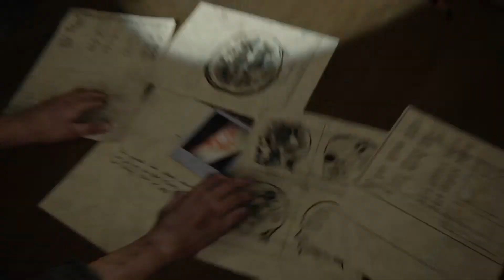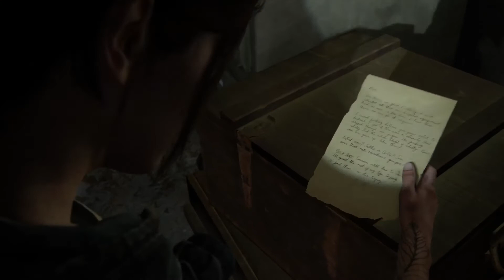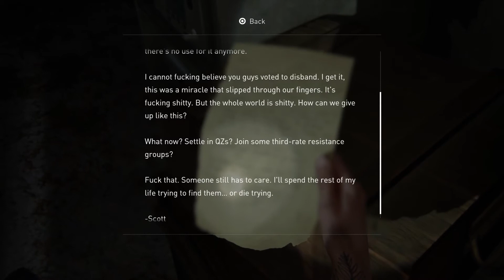THE LAST OF US PART II ™ | GETTING NORA! | PART 18 | THE FALLING OUT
The six-year development of Part II began in 2014, soon after the release of The Last of Us Remastered. Neil Druckmann returned as creative director and Gustavo Santaolalla returned to compose the score. It was announced in December 2016 and delayed twice, first for further development and then due to logistical problems arising from the COVID-19 pandemic. The game was released on June 19, 2020, and received mostly positive reviews from critics. Praise went towards the improved gameplay from its predecessor, visual fidelity, and audio choices, while the game's plot, characters, and the presentation of it themes through violence received a polarized response.

Pre-release
While the second trailer was mostly well-received, it drew some criticism for its violence. Sony Interactive Entertainment Europe president Jim Ryan defended the trailer, saying the game is made by and for adults. Druckmann explained: "We're making a game about the cycle of violence and we’re making a statement about violent actions and the impact they have ... [the idea] was for the player to feel repulsed by some of the violence they are committing themselves."
The cutscene featured in the 2018 E3 presentation in which Ellie kisses another woman, Dina (Shannon Woodward), was praised for making a kiss—frequently considered to be difficult to animate—passionate and believable. Critics also praised the improved graphics, enemy artificial intelligence, and combat.

Post-release
The Last of Us Part II received "universal acclaim" from critics according to review aggregator Metacritic, It is the third-highest rated PlayStation 4 game on Metacritic behind Rockstar Games's Red Dead Redemption 2 and Grand Theft Auto V. Reviewers overwhelmingly praised the game's visual fidelity and gameplay improvements.
The game's narrative received praise from Jonathon Dornbush of IGN who called the game "a masterpiece worthy of its predecessor", and wrote that "it delivers a layered, emotionally shattering story on top of stealth and action gameplay that improves the first game's mechanics [... and] still makes time for a stunning, nuanced exploration of the strength and fragility of the human spirit." Andy McNamara of Game Informer concurred, calling it "the best narrative game I have played" and "a sequel unlike any other, taking video game storytelling to new heights." Kaity Kline of NPR called the game an "emotional rollercoaster" and writing: "I think The Last of Us Part II has changed me a bit as a person. It made me very aware of the little things in my life that I take for granted, the kinds of things you don't appreciate until they're ripped away forever," while Kallie Plagge of GameSpot called it "beautiful and devastating", and wrote that "the more I reflect on it, the more I appreciate the story and characters at its core."
Conversely, other reviewers found issue with the game's use of graphic violence and the narrative, both on its own and how it attempts to explore themes of violence and revenge. Maddy Myers of Polygon criticised the game for being "a story about characters who seem unable to learn or grow," comparing it unfavorably to games from the last decade in regards to how it attempts to discuss acts of violence; commenting, "if Naughty Dog makes you feel bad enough, maybe next time you won’t do ... the thing the game forces you to do?" Riley MacLeod of Kotaku agreed with this, going on to criticize the game for the way it attempted to deliver themes on violence; writing, "late one night, I paused the game and asked myself aloud if the developers thought I was stupid, if they thought the existence of violence had just never occurred to me before," and judging it as lesser than that accomplished in its predecessor. Rob Zacny of Vice came away believing that the game had been "poorly served by a Naughty Dog house style that has become less a signature than a straitjacket," in a negative review that comments on the story's inability to delve into its characters noting, "nobody ever reconsiders their quest for vengeance. Everyone acts under a kind of vindictive compulsion that goes little remarked and unexamined."